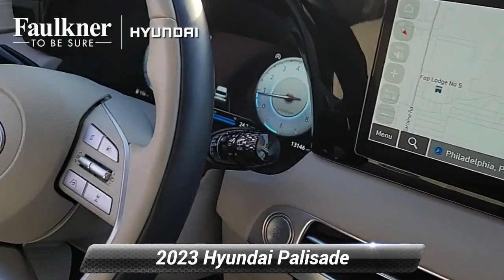Certified 2023 Hyundai Palisade Calligraphy, Philadelphia, PA PU574970